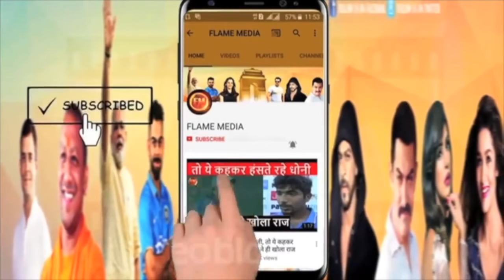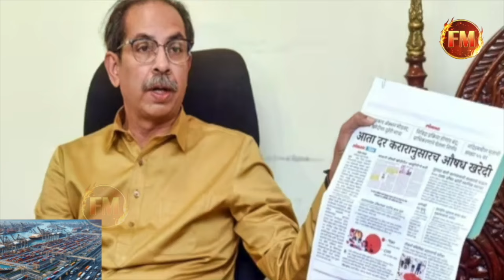पहली बार चाचा उद्धव पर बिफरे अमित ठाकरे..शर्टलेस सपोर्ट पर राज ठाकरे के बेटे ने सुनाई खरी-खोटी